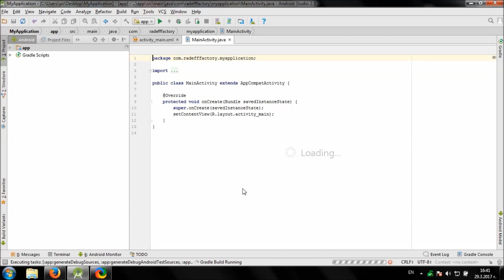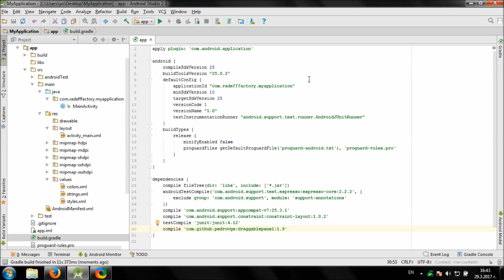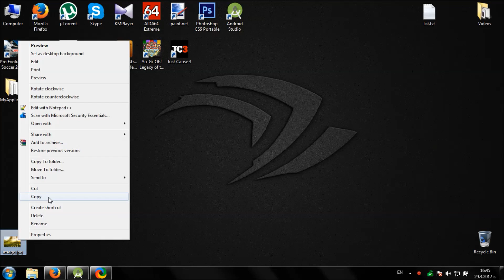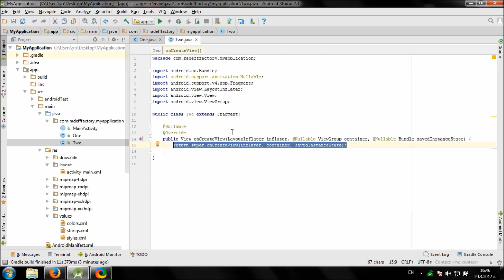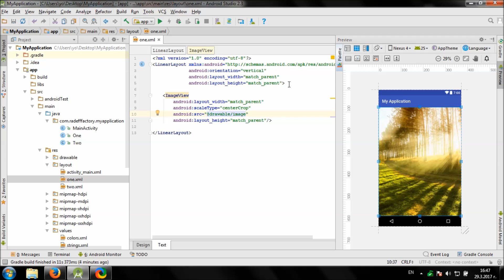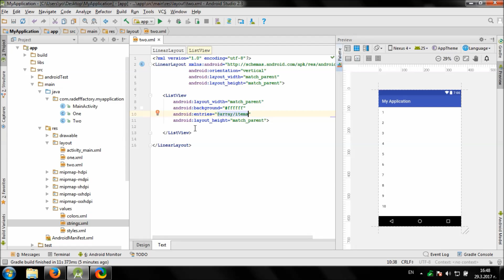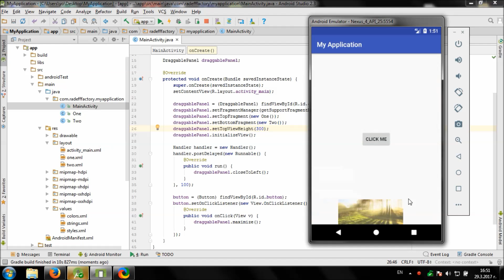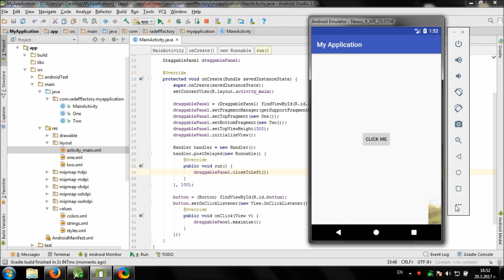Using Draggable Panel library in Android Studio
Video shows you how to use Draggable Panel library to create cool minimize effect in your Android app like in the YouTube app.